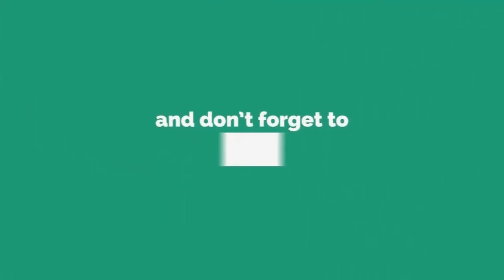చంద్రబాబు కీచక పాలన ముగిసిందన్న రోజా| MLA Roja comments on chandrababu| i9 NEWS